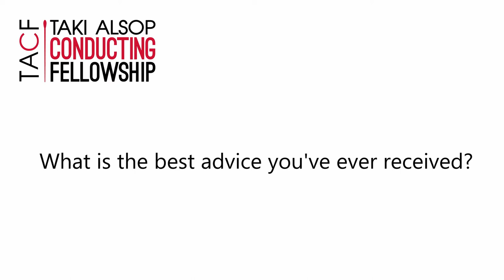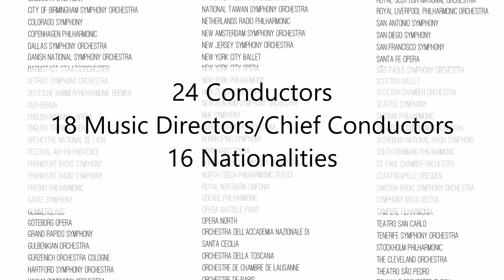Kelly Corcoran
Kelly Corcoran, TACF Honorable Mention 2007